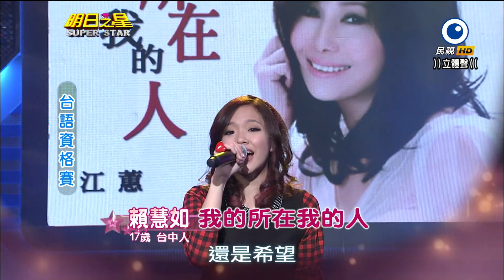HD明日之星~賴慧如~我的所在我的人2014-01-11